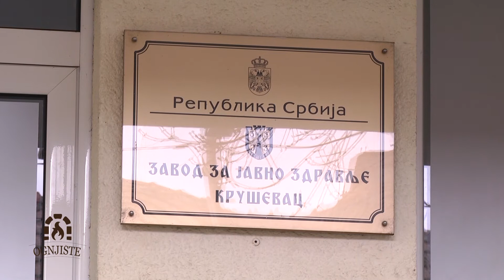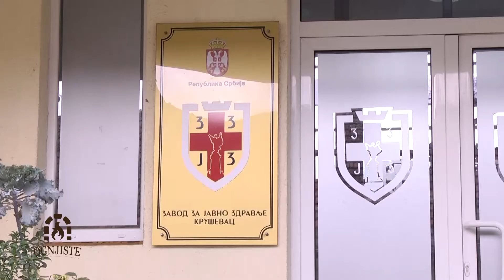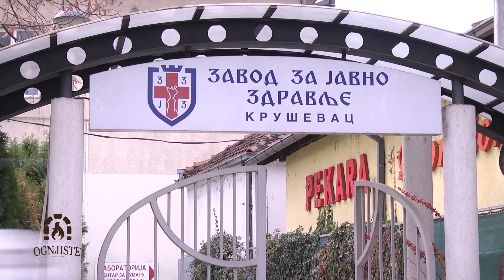OGNJISTE 08 AIDS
U Srbiji ima 3.585 osoba koje žive sa HIV-om, od kojih je 1.884 obolelih od AIDS-a, a procenjuje se da još između 1.000 i 2.000 osoba živi sa ovim virusom, a da to i ne zna. Od početka epidemije do danas, u Srbiji je 1.105 osoba umrlo od AIDS-a, odnosno side.